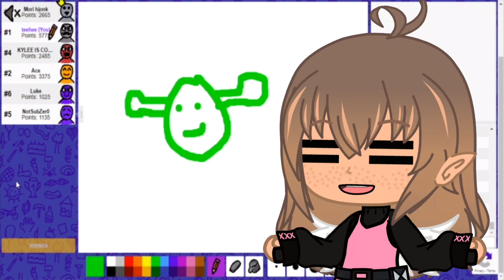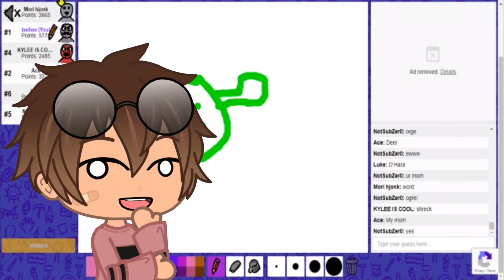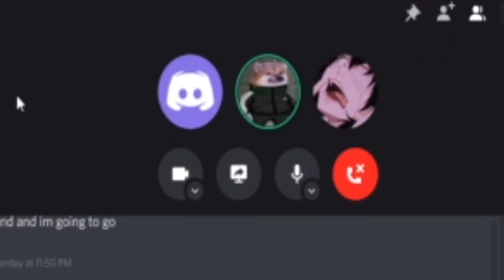The Second Ultimate Cringey Amber Skribbl.io Video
Here’s another one! I’m not sure if you guys are tired of these videos yet, but I’ma keep uploading them lol!

None of the music in this video belongs to me, but the video itself does.